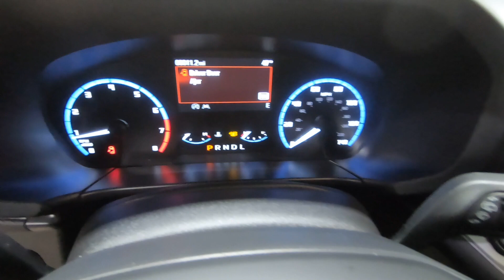New 2024 FORD BRONCO SPORT Big Bend 4x4 SUV For Sale In Columbus, OH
Please visit Ricart Ford to view this New SHADOW BLACK 2024 FORD BRONCO SPORT Big Bend 4x4 for sale near Columbus, Ohio.

Stock #: FTR1778

Description:
2024 FORD BRONCO SPORT Big Bend 4x4
New 2024 Ford Bronco Sport Suv is For Sale in Columbus, Ohio. This model has a 1.5L EcoBoost engine, Automatic transmission, and is finished in Black paint. Whatever questions you might have about this vehicle, you can be certain that our sales advisors can assist you every step of the way. On top of that, our financing experts are prepared to help you find the lease or finance option that is right for you. Find us at 4255 S Hamilton Road in Groveport, OH 43125, servicing customers throughout Central Ohio.